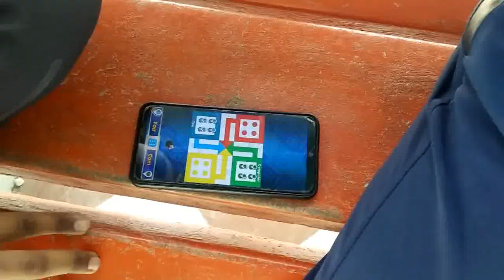Different types of people in park | funny videos | Nishant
This video contains light joks
Cast
Nishant
Sunny
Aman

Sajada
Camera man
Tyagi ji